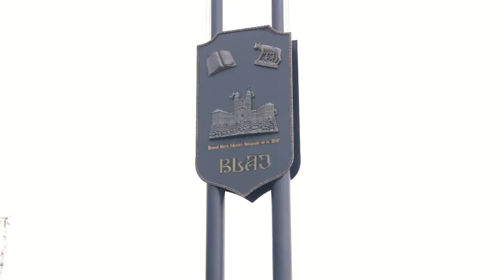Highlights Denisa & Nicolae ©2018 ColorS Media